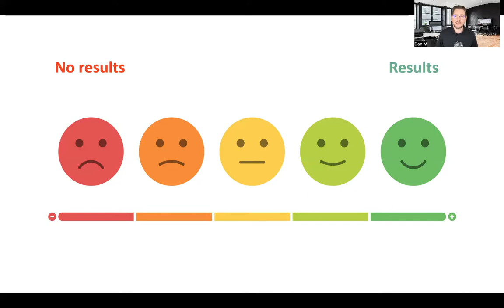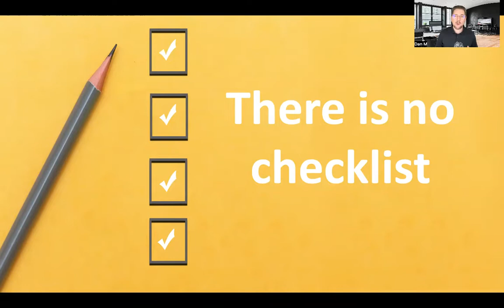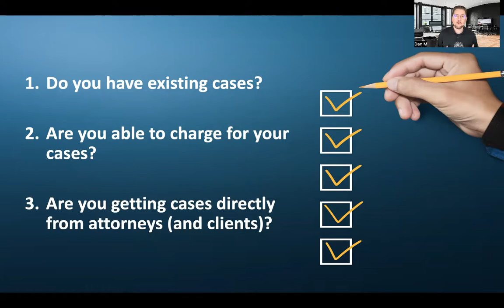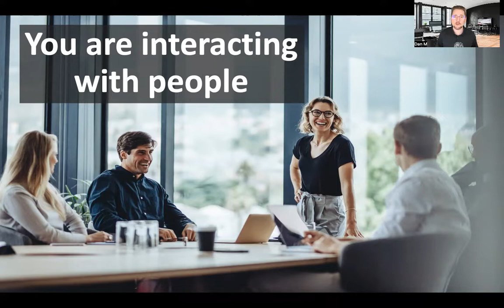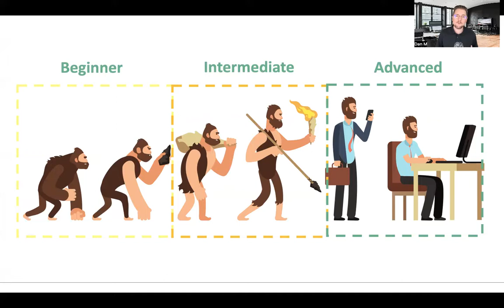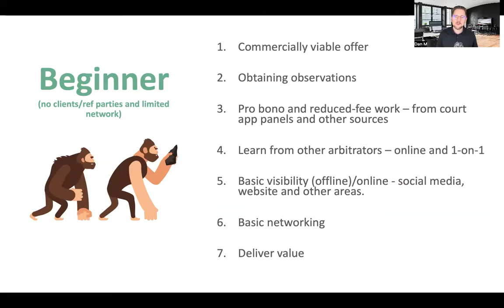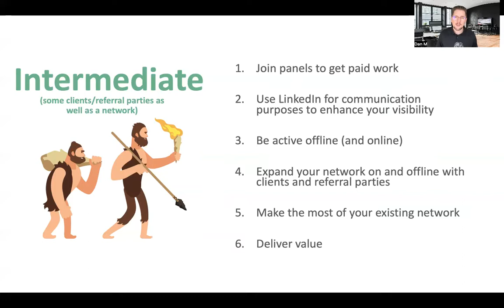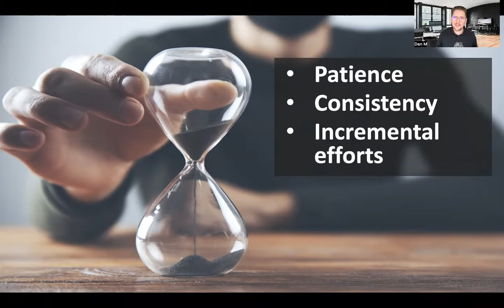Arbitration Practice Marketing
In this video, I talk about how to be successful with arbitration practice marketing.

The key points covered are:

- the biggest mistakes of arbitrators when they try to obtain more cases and referrals
- 3-step checklist for understanding how quickly you will get more cases and referrals.
- The evolution of business development - beginner level, intermediate and advanced.

Marketing your arbitration practice
Arbitration marketing
Get more arbitration cases
Get more arbitration referrals
How to get on arbitration panel
Get cases from arbitration panel

FREE WEBINAR